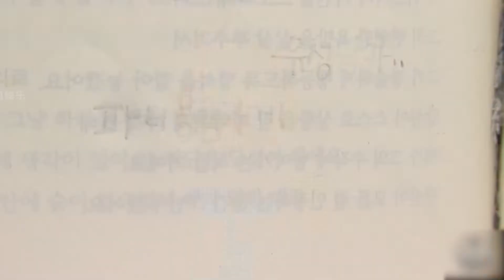女高推理班：韩国烧脑推理综艺，一上来就是sha事件